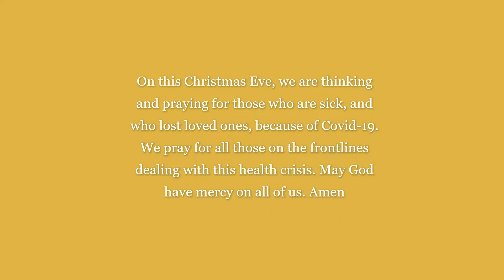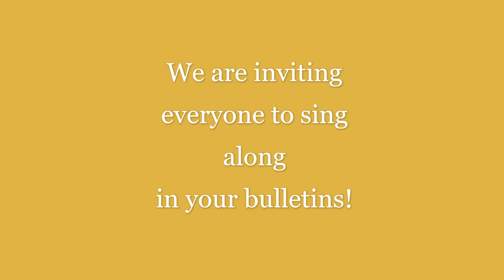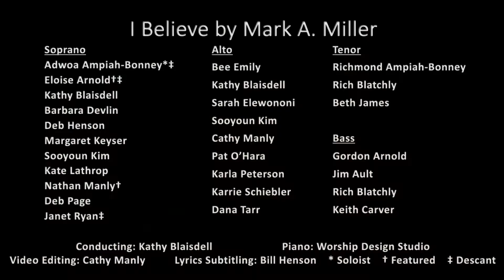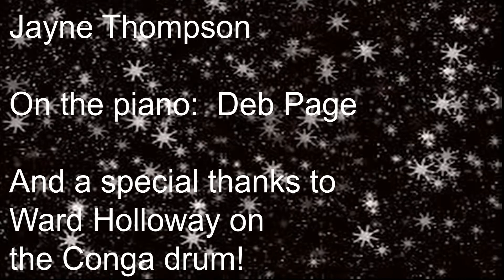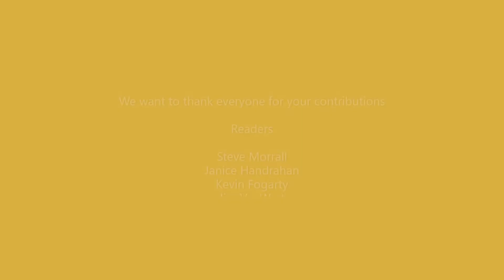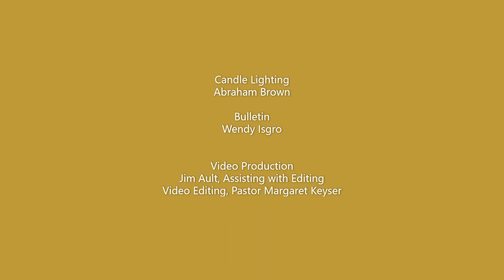Barre Congregational Church Christmas Eve YouTube Service, December 24, 2020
This Christmas Eve Service is both a celebration of the birth of Christ, and a moment where we are mindful that we live in a time where there is much pain, loss, and uncertainty about life.  We, however, celebrate Christ's birth, because in Him and His life we see and find hope beyond these earthly challenges.  We have seen Him walk with those who suffered and brought life to them.  We therefore hope and pray that you will find these moments of hearing the old, old scriptures of good tidings and the beautiful music soothing to your mind and soul.

We thank everyone who made this service possible, especially our deacons, our organist, Deborah Page, office manager Wendy Isgro, and all those who provided the most beautiful music.

Blessings

Pastor Margaret Keyser